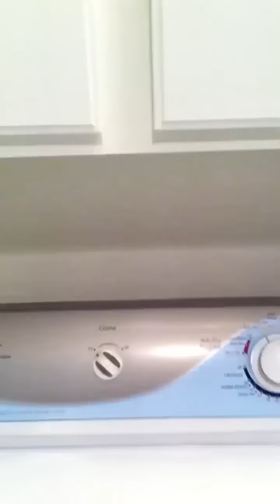1344 5th St #15 Glendale, CA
Spacious 3 bed, 2 bath condo available for rent now.